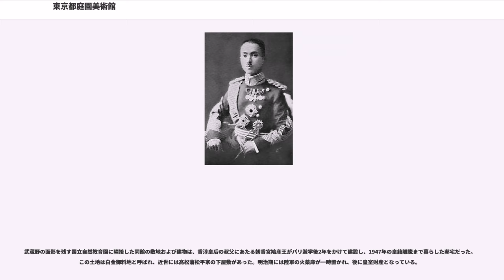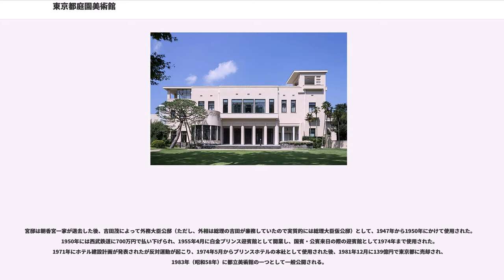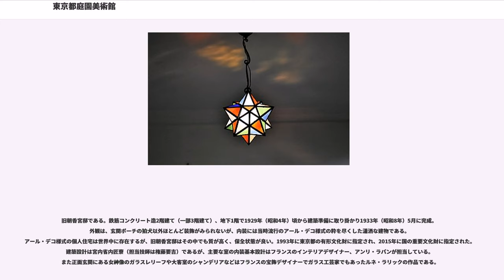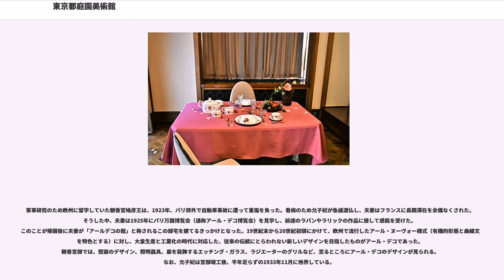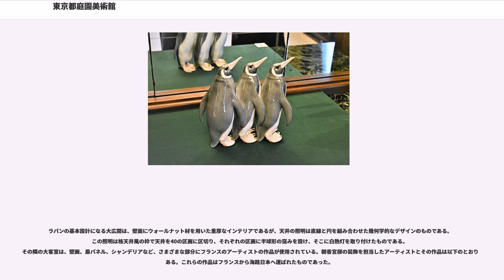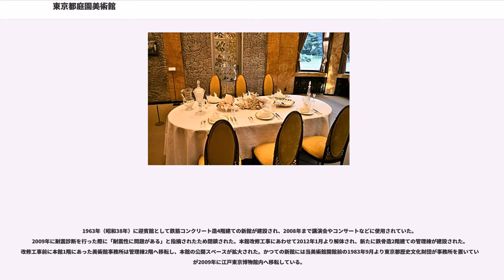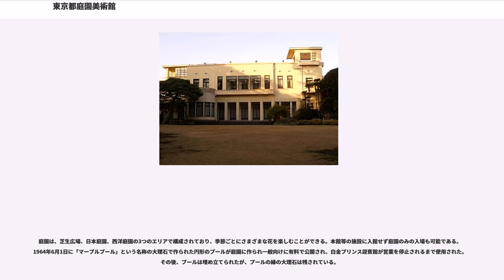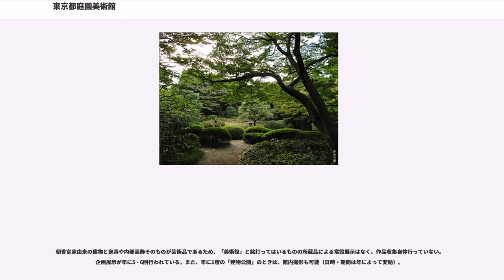東京都庭園美術館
東京都庭園美術館（とうきょうと ていえん びじゅつかん）は、東京都港区白金台にある都立美術館である。旧朝香宮邸（きゅうあさかのみやてい）とも呼ばれる。

武蔵野の面影を残す国立自然教育園に隣接した同館の敷地および建物は、香淳皇后の叔父にあたる朝香宮鳩彦王がパリ遊学後2年をかけて建設し、1947年の皇籍離脱まで暮らした邸宅だった。この土地は白金御料地と呼ばれ、近世には高松藩松平家の下屋敷があった。明治期には陸軍の火薬庫が一時置かれ、後に皇室財産となっている。

宮邸は朝香宮一家が退去した後、吉田茂によって外務大臣公邸（ただし、外相は総理の吉田が兼務していたので実質的には総理大臣仮公邸）として、1947年から1950年にかけて使用された。1950年には西武鉄道に700万円で払い下げられ、1955年4月に白金プリンス迎賓館として開業し、国賓・公賓来日の際の迎賓館として1974年まで使用された。1971年にホテル建設計画が発表されたが反対運動が起こり、1974年5月からプリンスホテルの本社として使用された後、1981年12月に139億円で東京都に売却され、1983年（昭和58年）に都立美術館の一つとして一般公開される。

2011年より改修工事のため長期休館を経てリニューアルし、2014年11月22日より一部再開。2018年3月21日、西洋庭園やレストランも含めて全面開館した。

旧朝香宮邸である。鉄筋コンクリート造2階建て（一部3階建て）、地下1階で1929年（昭和4年）頃から建築準備に取り掛かり1933年（昭和8年）5月に完成。外観は、玄関ポーチの狛犬以外ほとんど装飾がみられないが、内装には当時流行のアール・デコ様式の粋を尽くした瀟洒な建物である。アール・デコ様式の個人住宅は世界中に存在するが、旧朝香宮邸はその中でも質が高く、保全状態が良い。1993年に東京都の有形文化財に指定され、2015年に国の重要文化財に指定された。 建築設計は宮内省内匠寮（担当技師は権藤要吉）であるが、主要な室の内装基本設計はフランスのインテリアデザイナー、アンリ・ラパンが担当している。また正面玄関にある女神像のガラスレリーフや大客室のシャンデリアなどはフランスの宝飾デザイナーでガラス工芸家でもあったルネ・ラリックの作品である。

軍事研究のため欧州に留学していた朝香宮鳩彦王は、1923年、パリ郊外で自動車事故に遭って重傷を負った。看病のため允子妃が急遽渡仏し、夫妻はフランスに長期滞在を余儀なくされた。そうした中、夫妻は1925年にパリ万国博覧会（通称アール・デコ博覧会）を見学し、前述のラパンやラリックの作品に接して感銘を受けた。このことが帰国後に夫妻が「アールデコの館」と称されるこの邸宅を建てるきっかけとなった。19世紀末から20世紀初頭にかけて、欧州で流行したアール・ヌーヴォー様式（有機的形態と曲線文様を特色とする）に対し、大量生産と工業化の時代に対応した、従来の伝統にとらわれない新しいデザインを目指したものがアール・デコであった。朝香宮邸では、壁面のデザイン、照明器具、扉を装飾するエッチング・ガラス、ラジエーターのグリルなど、至るところにアール・デコのデザインが見られる。なお、允子妃は宮邸竣工後、半年足らずの1933年11月に他界している。

1階には玄関、大広間、次室（つぎのま）、小客室、大客室、大食堂などの接客用スペースが配され、2階は殿下書斎、殿下居間、殿下寝室、妃殿下居間、妃殿下寝室、姫宮居間、姫宮寝室、若宮居間、若宮寝室、若宮合の間、北の間など、宮家の私室が配されている。屋上の一部には3階を設け、「ウィンターガーデン」（温室）がある。通常の展示では、建物全体の半分ほどが展示室として公開されている。ラパンが基本設計を担当したのは1階の大広間、次室、小客室、大客室、大食堂、2階の殿下書斎、殿下居間の計7室である。近代日本の上層階級（宮家、旧藩主、政治家、実業家など）の邸宅は、同じ敷地に洋館と和館を建て、前者を表向きの接客空間、後者を内向きの日常生活空間、と使い分ける例が多かった。一方、昭和初期に建てられたこの朝香宮邸は、同じ建物の中で1階を接客空間、2階を日常生活空間としている点、私室もすべて洋間としている点が特色である。

ラパンの基本設計になる大広間は...